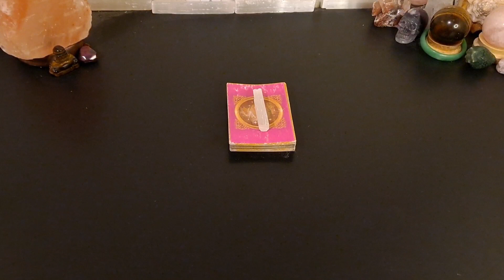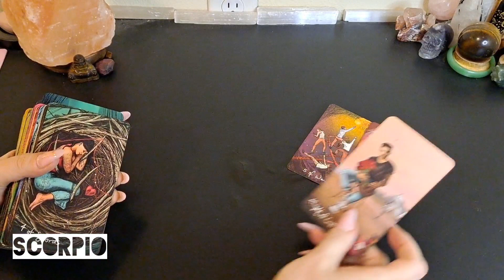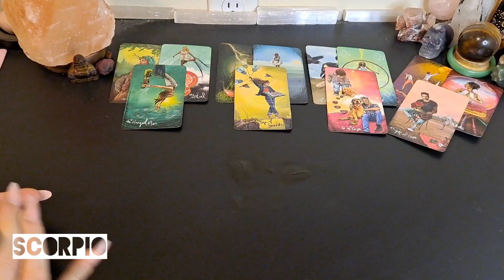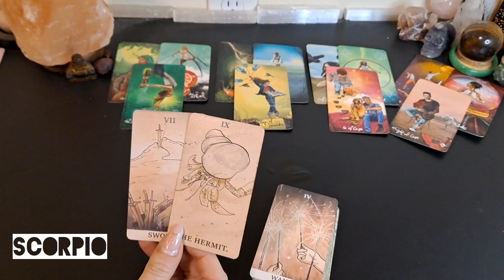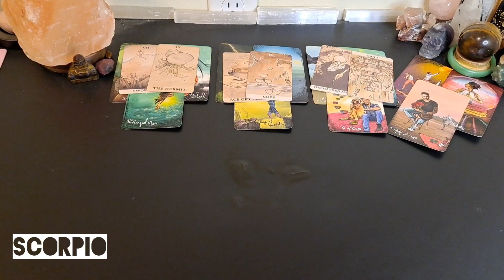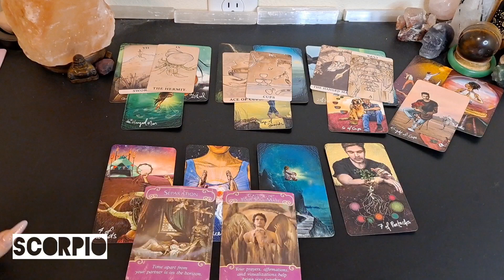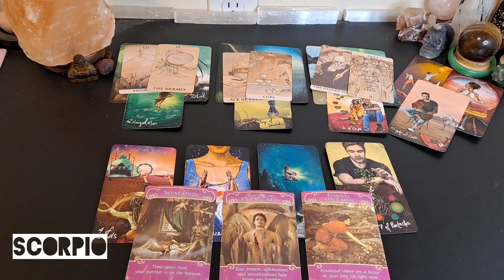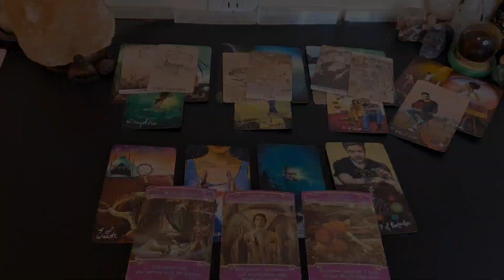♏️ Scorpio | Soul connection but you can't see eye to eye